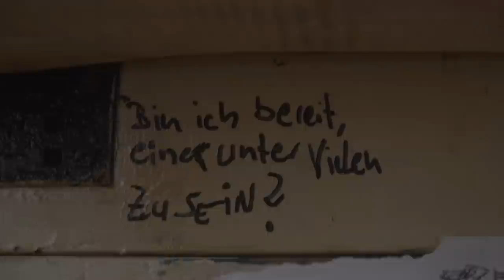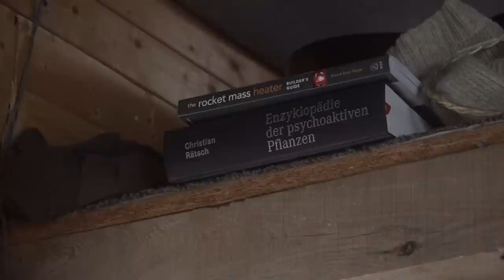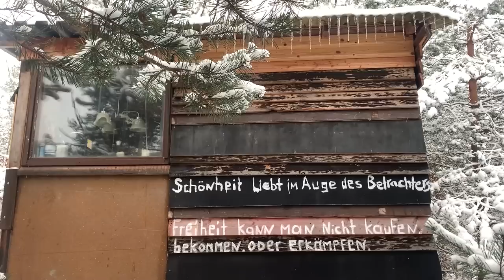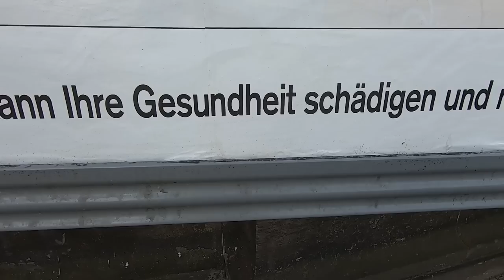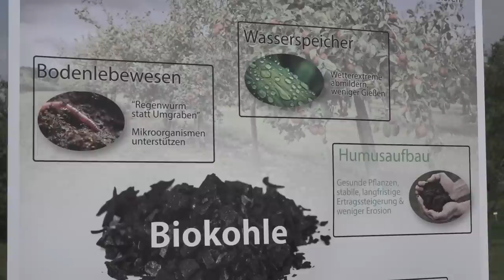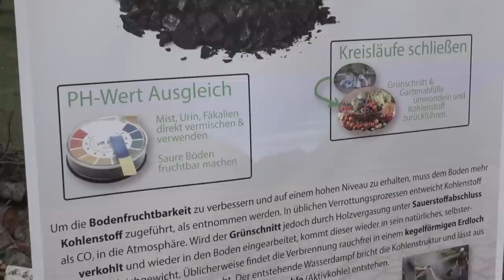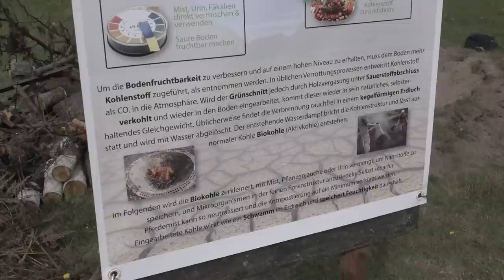LebensFreudeTALK 2022 ::: Über Mut, Neuanfänge & Selbstverwirklichung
Nach zwei Jahren treffen wir uns wieder und tauchen ein in unsere erlebte Zeit – in der Natur, Ägypten und Portugal.
Über Beziehungsdynamiken. Was ist eigentlich Liebe? Ehrliche, authentische Partnerschaft. Den Mut dem Herzen zu folgen. Der Sprung ins neue Lebenskapitel. Vertrauen. Breathwork. Freitauchen. Coaching. Regulierte Nervensysteme. Depression und die Relevanz von mentaler Gesundheit. Medizinstudium am Roten Meer. Erste Reise alleine nach Portugal. Lebenssinn. Natur-WG-Mitbewohner Robert. Permakultur. Minimalismus. Retreats. Community. Intuition. Lebendigkeit.

Kapitel

00:00 Intro
0:02:27 Teresa in Ägypten
00:03:39 Martins Trennungsschmerz & Freiheit
00:05:43 Kollektives Bewusstsein
00:06:24 Dritter film
00:06:48 Freitauchen
00:07:37 Komfortzone und Angst
00:08:31 Breathwork - Atem als Schlüssel zur inneren Freiheit
00:10:34 Körper als Trauma-Speicher
00:13:58 Anfang ist ATEM
00:14:45 Wissenschaft & Spiritualität
00:15:06 die Basis – ein reguliertes Nervensystem
00:17:40 Retreats & Gruppensessions auf unserem Grundstück
00:20:45 instagramwürdige Momente
00:21:59 Thetha Healing - Glaubenssätze
00:24:37 Was ist Liebe eigentlich?
00:26:26 Der Sprung ins Nichts ohne Beziehung
00:28:22 Der Schmerz, der immer wieder Schmerz produziert
00:30:35 Selbstvergebung - Aufhebung der Projektion
00:33:07 Lernen in Extremsituationen
00:34:43 Martin & Vera - neue Beziehung
00:35:36 Musik als Ausdruck des Inneren
00:36:36 Leben ohne äußere Sicherheit
00:37:38 Die Angst etwas zu verpassen - FOMO
00:38:36 Den inneren Kampf loslassen & Psychodelika
00:40:18 Kann ich ALLES lieben WAS IST?
00:42:00 Das Ende der Projektion
00:44:23 Räume der Selbsterkenntnis
00:45:36 Gute Verbindung trotz Ende der Beziehung
00:45:59 Magisches Treffen nach 1,5 Jahren Trennung
00:46:23 Teresas Medizinstudium
00:47:38 Sucht als logische Konsequenz einer schmerzhaften Erfahrung
00:48:12 Gabor Mate _ The Whisdom of Trauma FILMTIP
00:50:33 Martins Ausflug nach Portugal
00:51:33 Gemeinschaften & Prozesse
00:54:35 Vanlife. Teresa und ihr Bus Emma
00:55:46 Depressionen und Selbstmordrate
00:56:26 Breathwork Atemtechniken zur Steigerung der Lebensfreude
00:57:36 Teresas Geschichte mit Depressionen
00:59:33 Unser Wesen als Ressource unserer Gesundheit
01:00:18 Martins Buchprojekt: Identifiktion
01:00:44 Martins finanzielle Sorgen
01:02:12 Hast DU Lust mich in meine Arbeit zu unterstützen?
01:03:16 Martins neuer Mitbewohner Robert
01:07:26 der Kontakt zur inneren Führung
01:08:54 Terra Preta - Schwarzerde herstellen
01:12:01 Aktivkohle als Wasserspeicher in der Erde
01:12:42 Grünschnitt sinnvoll verwerten
01:14:25 Heute Permakultur -  früher Waldbrände
01:16:56 Stromausfall und die Magie des Lebens
01:21:09 Loslassen und Vertrauen

🎬 Teil 3 in Produktion, ohne Zeitdruck

Buchempfehlungen
„IdentiFiktion“ – Martin Zech – Martins neues Buch & Hörbuchprojekt. Ein Leseexperiment. Im Link findest du die Audiodatei auch als Download und das Ebook im PDF und Epub Format
„Eine neue Erde“ – Eckhart Tolle
„Jetzt. Die Kraft der Gegenwart“ – Eckart Tolle
„Gespräche mit Gott“ – Neale Donald Walsch